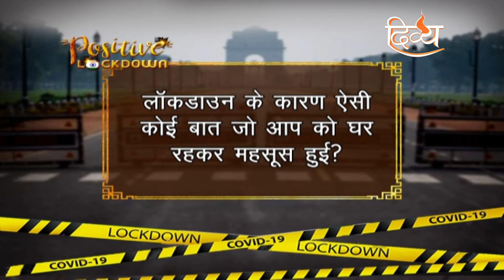लॉकडाउन स्पेशल एपिसोड | नरिंदर चंचल जी | चैनल दिव्य